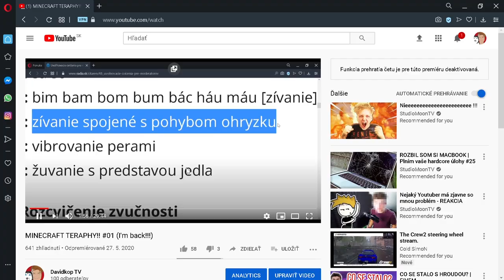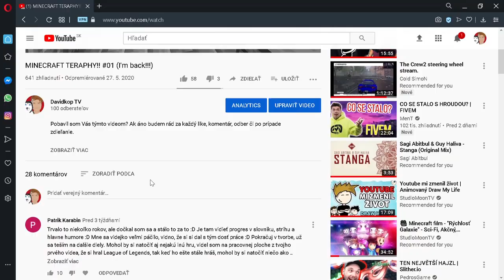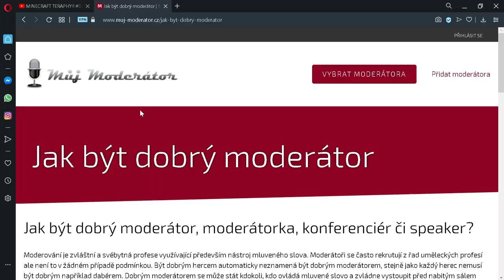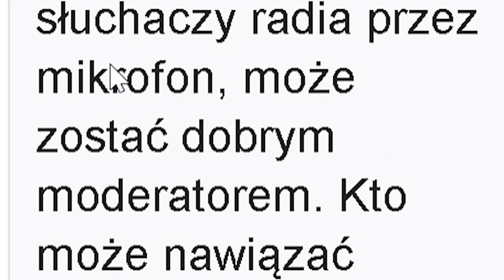MINECRAFT THERAPY!! #02 (Redstone God!!) /Automatický sklad/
Pobavil som ťa týmto videom ?
Tak ma podpor týmto:

👉Napíš mi nejaký úprimný komentár.
👉Odoberaj tento kanál ak chceš odo mňa viacej videí.
👉Pridaj si aj zvonček aby si neprišiel o moje najnovšie videá.
👉Zdieľaj toto video svojím kamarátom nech sa o mne dozvedia.

Pridaj si ma ak máš záujem hrať na tomto servery a rozbehnúť si tu svoju vlastnú mega super sériu. 😅

🡆Môj Discord !

👍Podporte prosím aj tohto človeka (SajoGames)

🔥Minecraft Server🔥

Sledujte sériu z minecraftu na tomto servery aj u iných.

🔥Podpor tiež🔥

Podpor aj dvoch začínajúcich youtuberov a pomôž im zlepšiť sa.